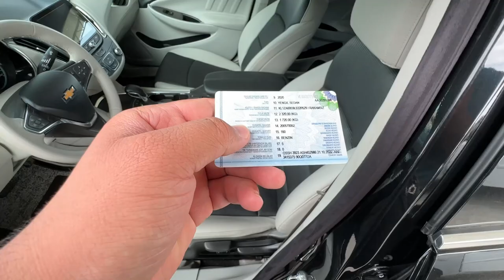Malibu 2 narxlari, Kredit, Barter va Dag'avo'rga ham beriladi, Xorazm moshina bozori | BEK TV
2-TUR O'YINIMIZDA 7 TA MOSHINA JAMI SOVG'A 457 TA

Bilet sotib olish
"TELEGRAM" KANAL

KANALNI QO'LLAB QUVVATLASH UCHUN O'Z HISSANGIZNI QO‘SHING

◉-Qiziqarli shoular

◉-Intervyular

◉-Foydali Video

◉-Prank Video

Husan Qurambayev

BEKTV

BEK TV